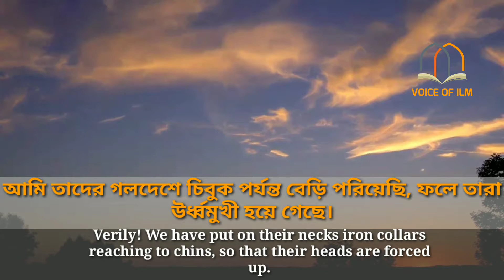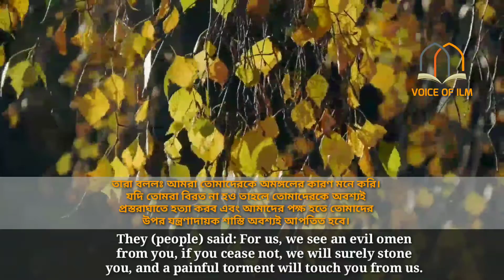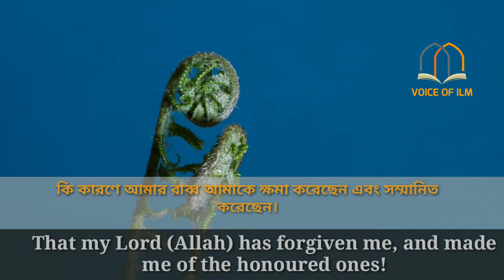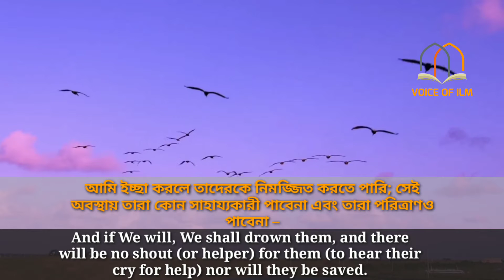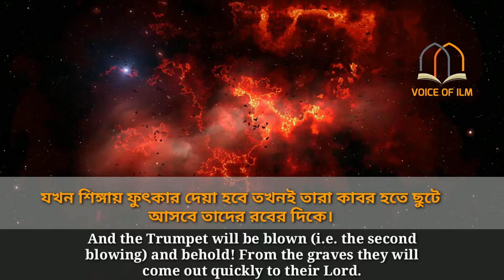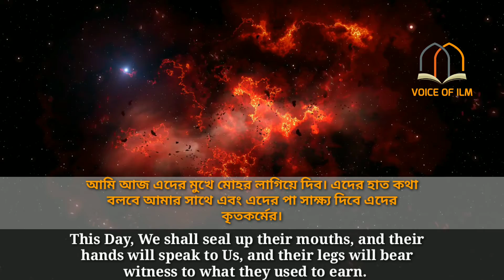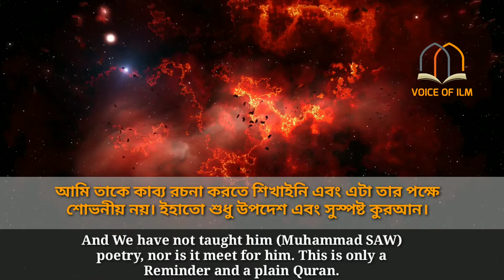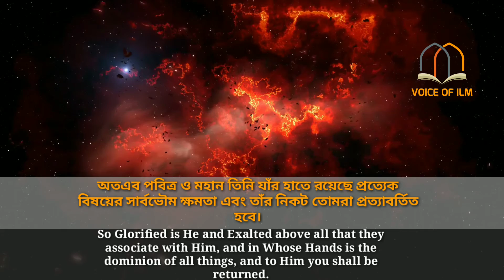Surah Yasin (yaseen) Heart Touching Quran Recitation By Imam Feysal.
Surah Yasin Heart Touching Recitation By Imam Feysal. Imam Feysal Surah Yasin
Surah Yaseen, Beautiful Quran Recitation Is Recited by Imam Feysal Mohammed.
Surah Yasin (yaseen) Beautiful Recitation By Imam Faisal.Quran